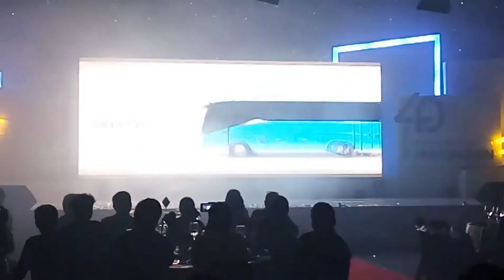Jakbus at Launching all new tourista Laksana